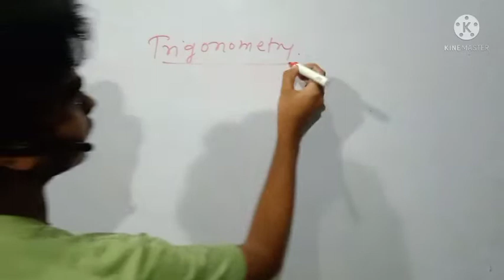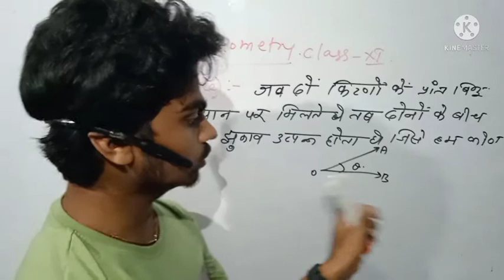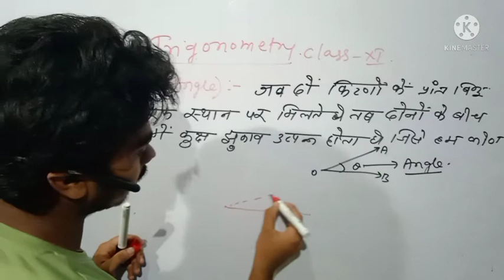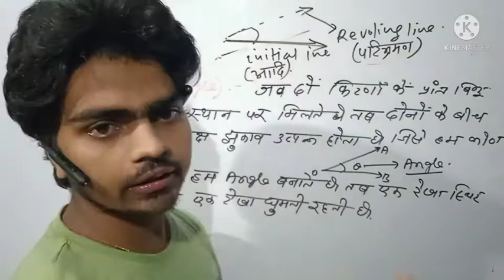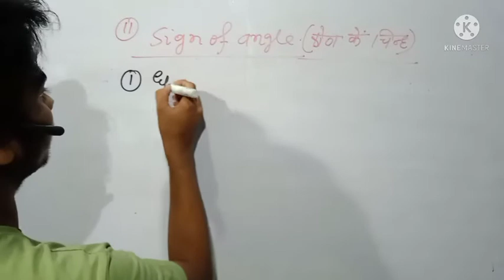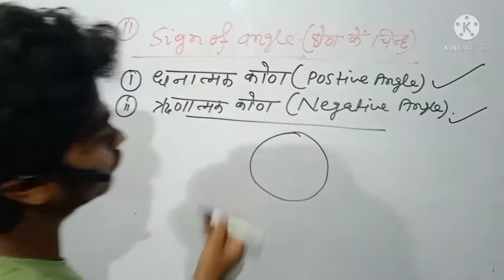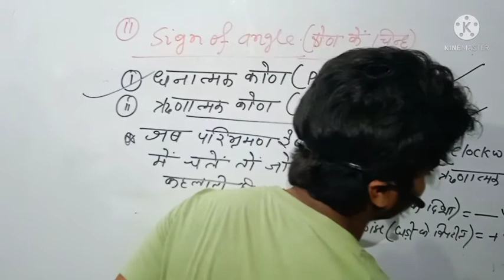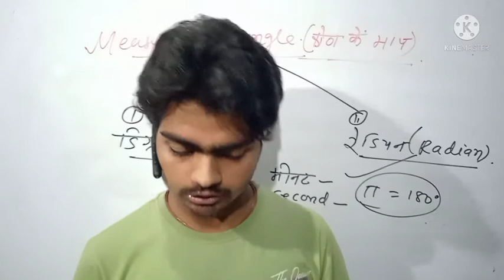class-11 trigonometry angle and it's type ,detail measure ment of angle positive, negative angle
measurements of angle
type of angel
positive and negative angle kya hota hai
radian kya hota hi
minute kya hota hai
second kya hota hai class-11 trigonometry  angle and it's type ,detail  measure ment of angle  positive, negative angle